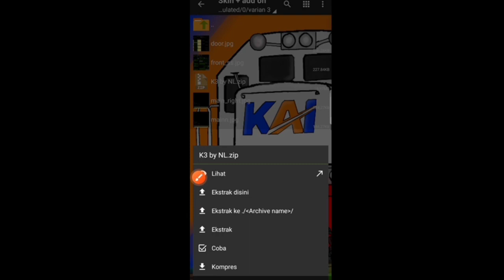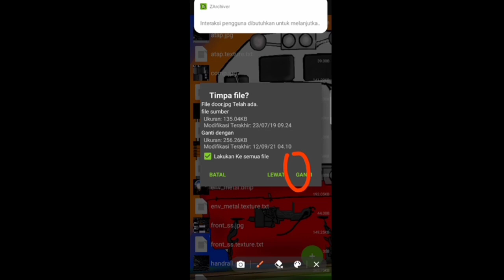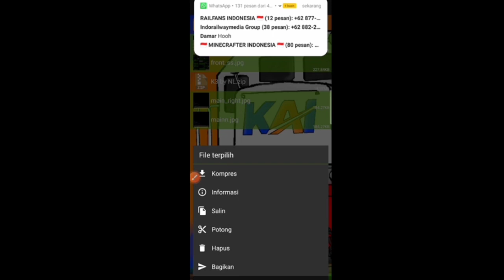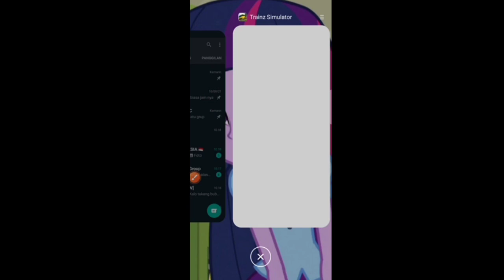Share K3 PJKA skin + add on [FREE]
link :
livery versi hijau ya

add on by NL free

like yabg banyak biar saya buatkan skin PJKA yang merah ok😁👍